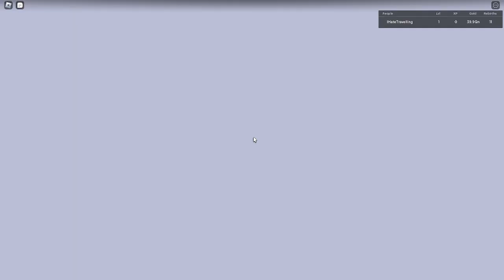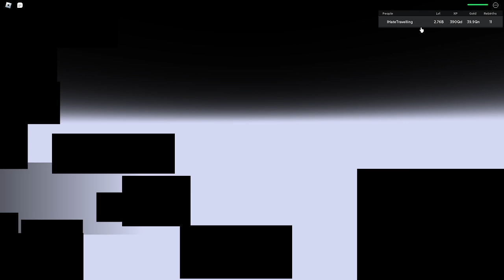Banlands Raid (Shadovis RPG)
i just need to lvl up yk